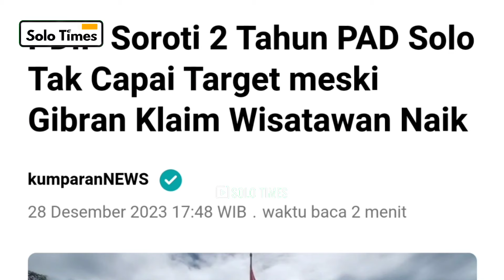Dikritik DPRD Karna PAD Turun, Gibran Beri Jawaban Optimis !!